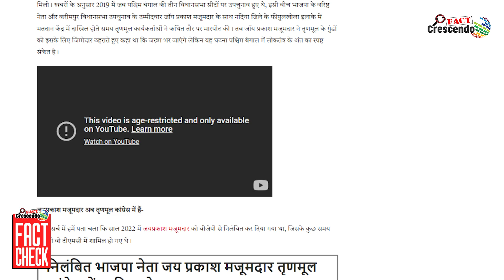Fact Check : जयप्रकाश मजूमदार के 2019 का वीडियो हालिया लोकसभा चुनाव से जोड़ कर वायरल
Title:-  जयप्रकाश मजूमदार के 2019 का वीडियो हालिया लोकसभा चुनाव से जोड़ कर वायरल |